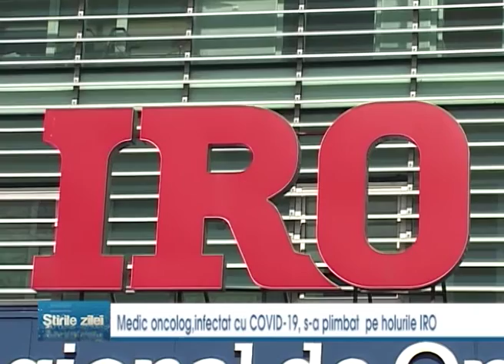Medicul oncolog, infectat cu COVID 19, s a plimbat pe holurile IRO